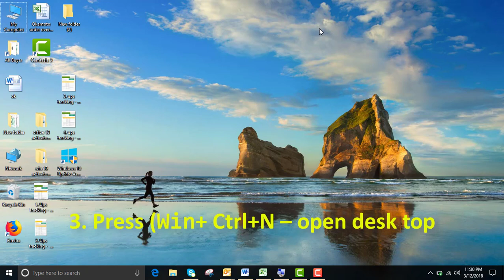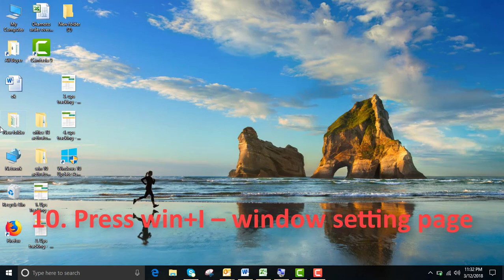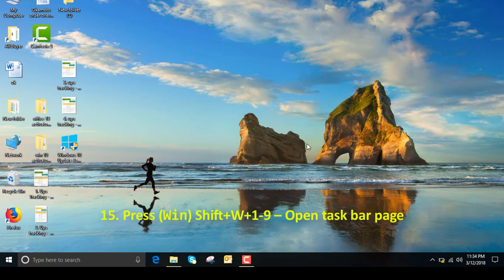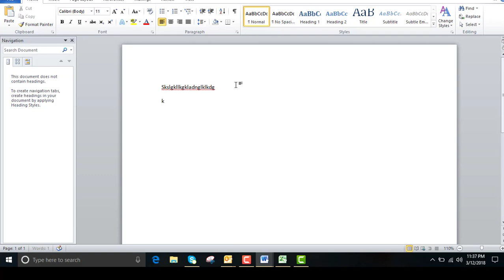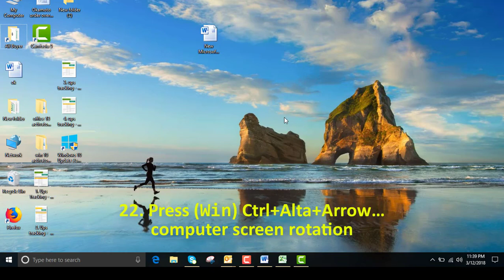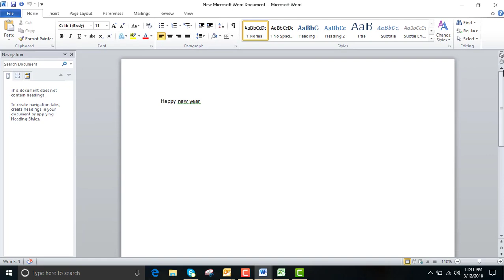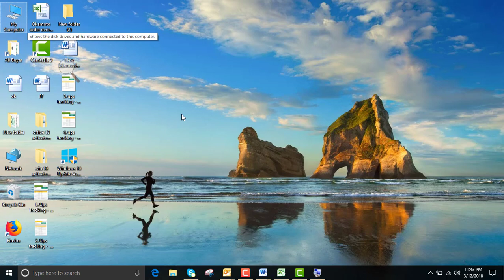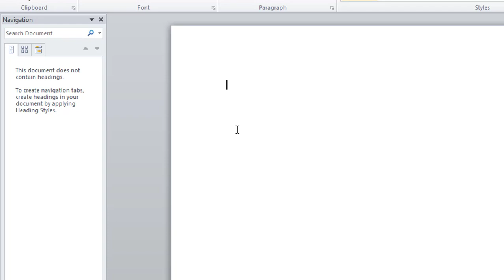32 secret combinations on your keyboard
32 secret combinations on your keyboard